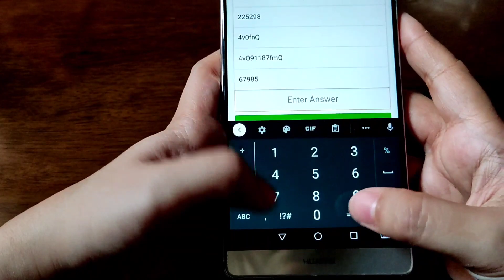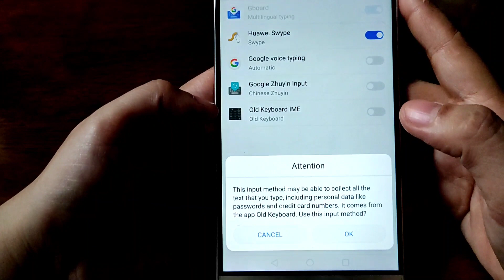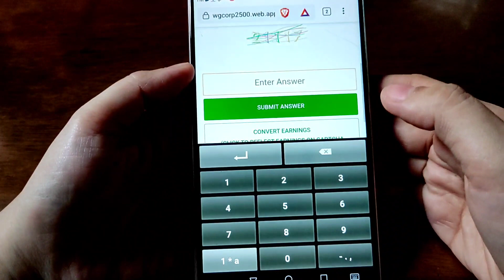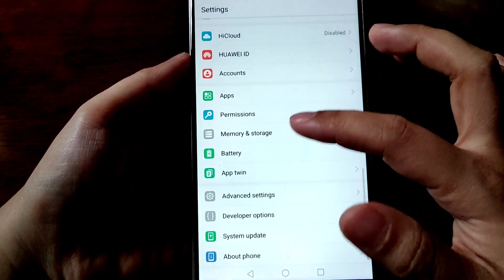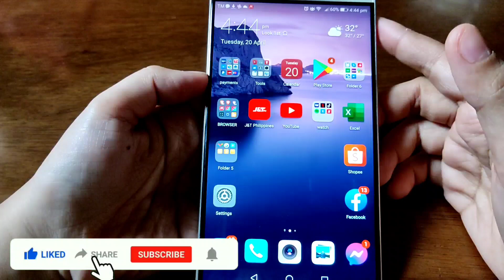PAANO MAGING NUMBER KEYBOARD (how to set your keyboard into numerical)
Pwede mo idownload ito sa google playstore

Maari mo rin bisitahin ang aking facebook account para makapagobserve ka at makita mo ang mga proof ng mga earnings ko at ng iba pang members

kung nagustuhan mo yung Video,please like 🙏🙏🙏
at kung may natutunan ka pwede mong ishare 🙏🙏🙏
at kung gusto mo pang makapanuod ng iba pang video 😊😊😊